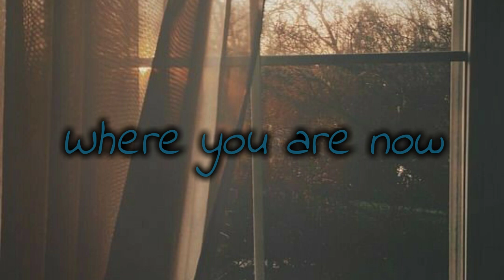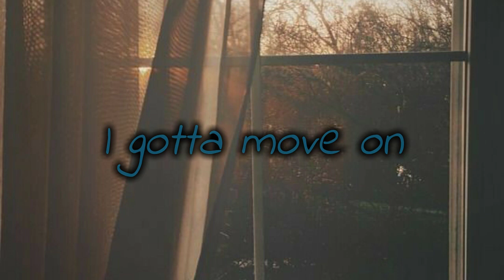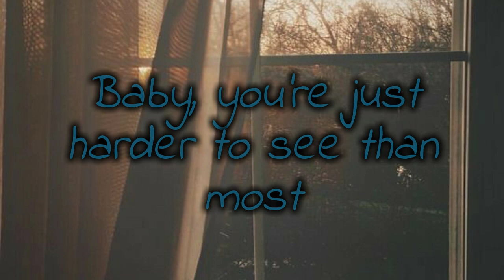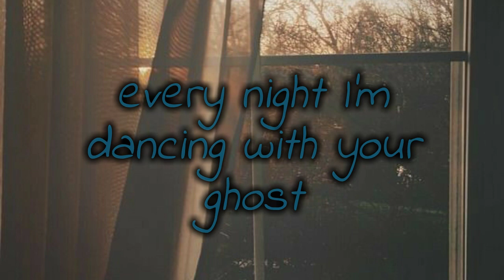dancing with your ghost Sasha Sloan ~ lyrics video